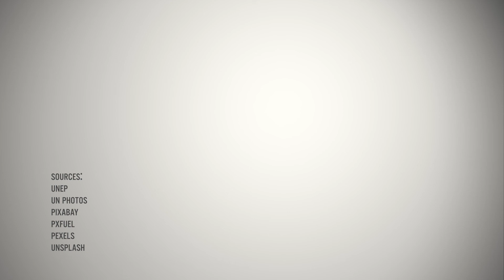First Phase - COP15